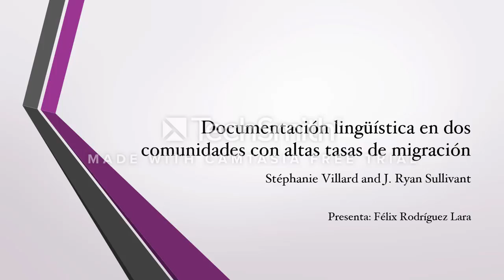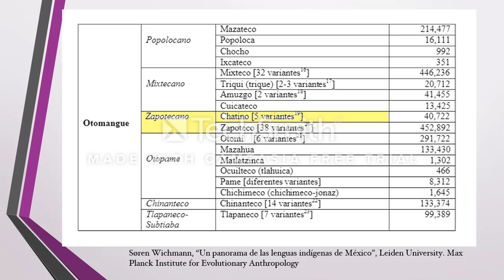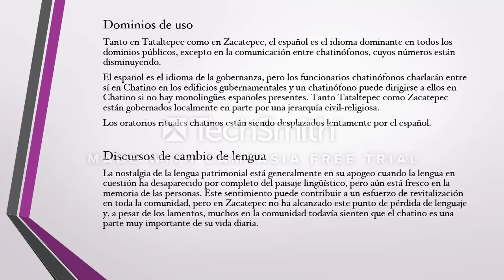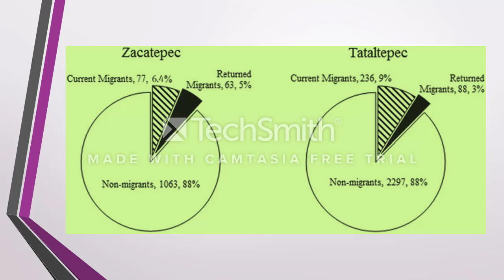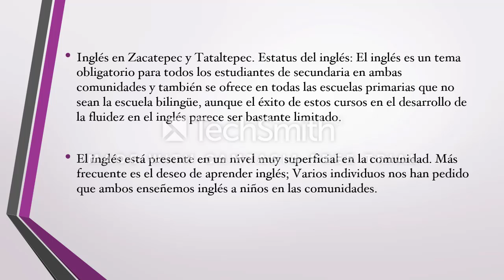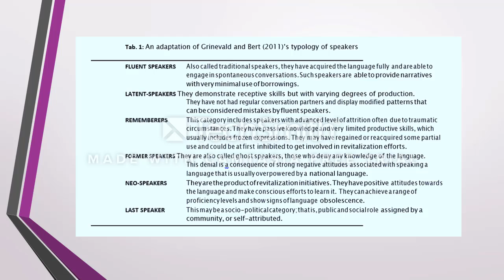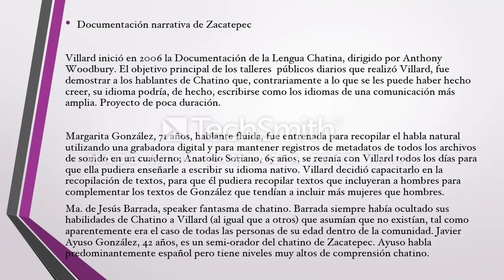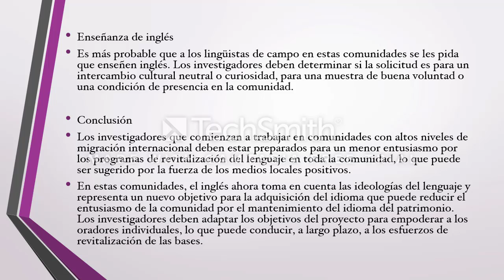Documentación lingüística en dos comunidades con altas tasas de migración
S. Villard y J. R. Sullivant, "Documentación lingüística en dos comunidades con altas tasas de migración", en Pérez, G., Rogers, C. & Rosés, J. (eds.). Language Documentation and Revitalization in Latin American Contexts. Alemania: De Gruyter Mouton, 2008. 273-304.

Presenta: Fèlix R. Lara